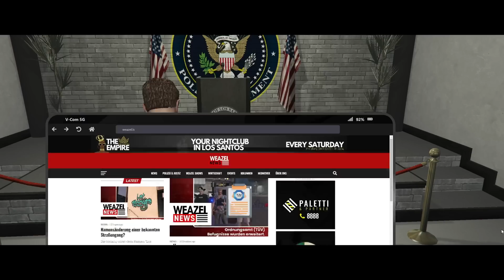Sie kriegen das schon hin.. 😒